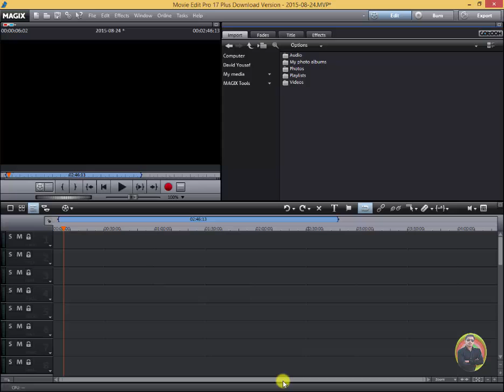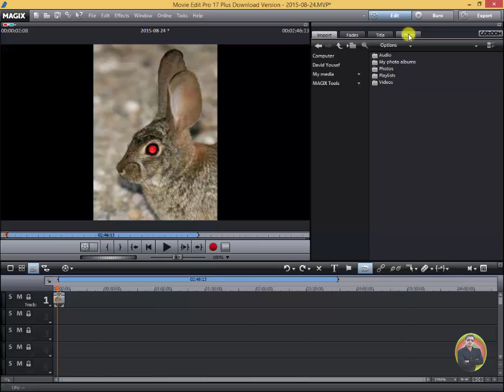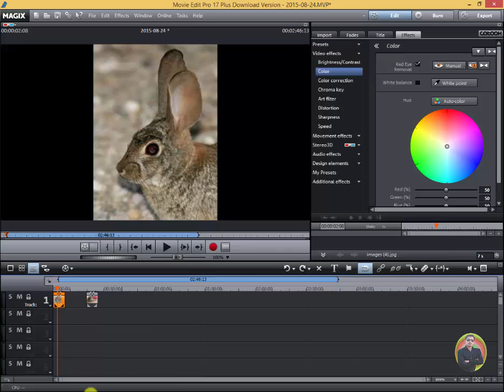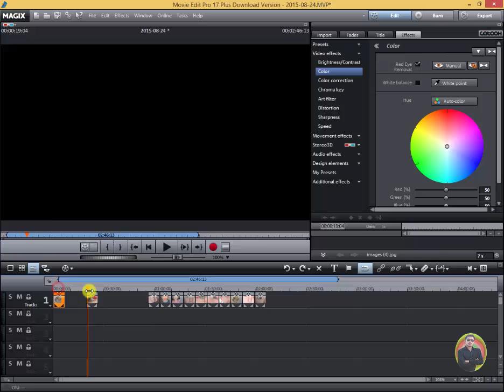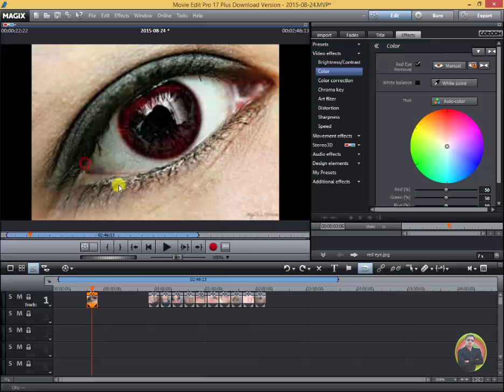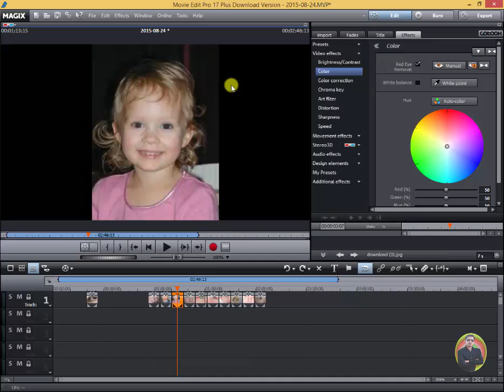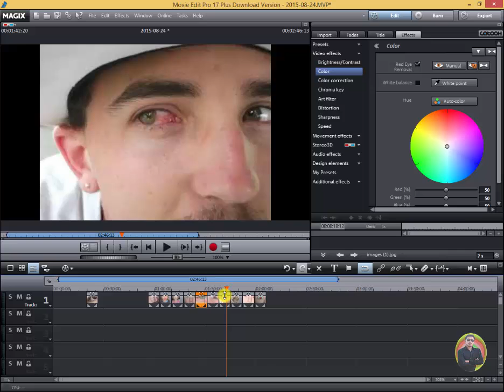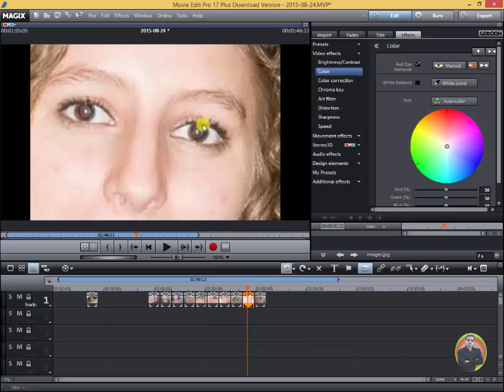How To Remove Red Eye in Magix Movie Editor p65 Urdu Hindi